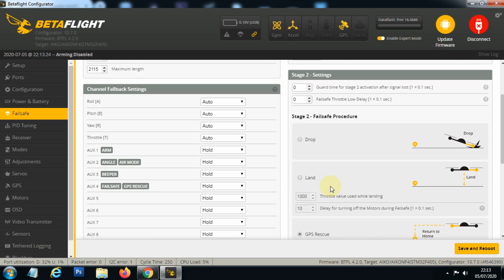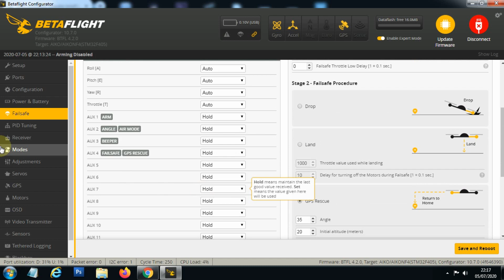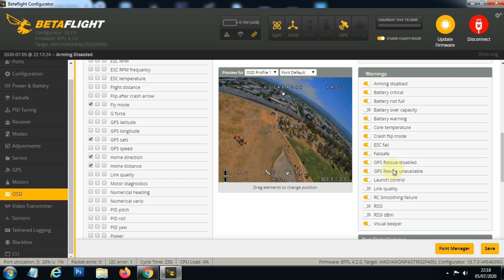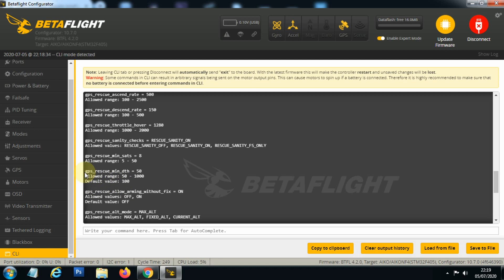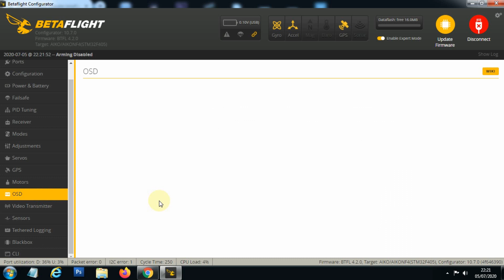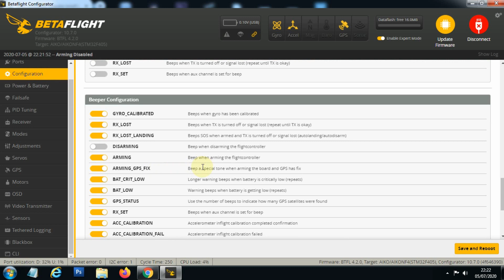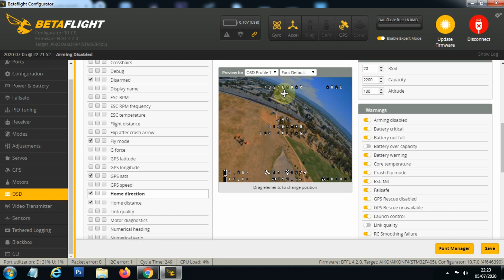Cara Setting GPS Rescue di Betaflight 4.2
Cara setting GPS Rescue Betaflight 4.2